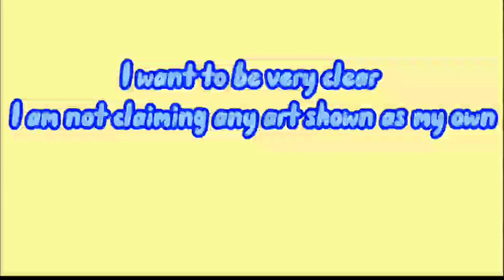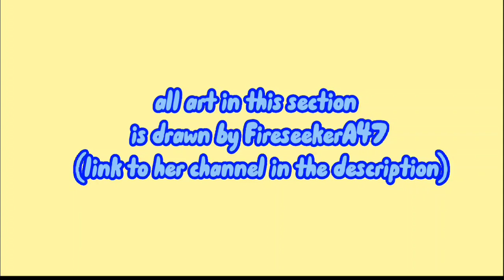fanart appreciation video!